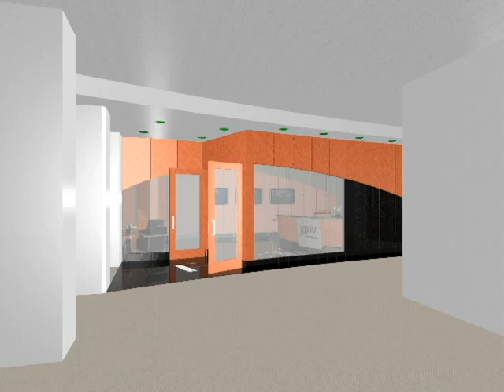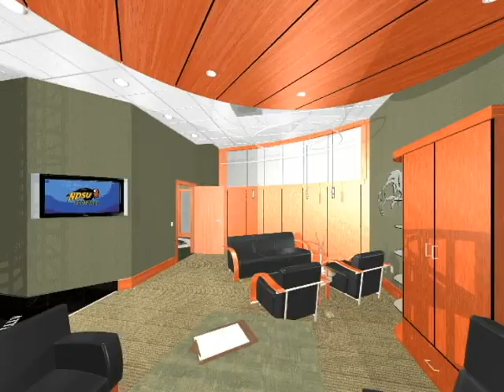NDSU Football Offices Walkthrough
This 3D Rendering was produced by R.L. Engebretson